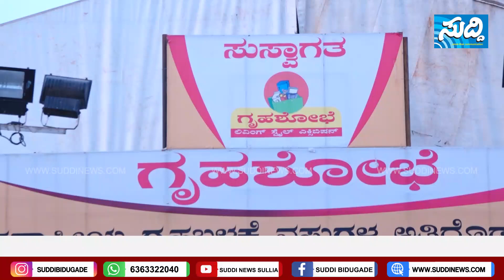ಸುಳ್ಯದ ಗಾಂಧಿನಗರ ಶಾಲಾ ಮೈದಾನದಲ್ಲಿ ಗೃಹಶೋಭೆ - 50 ಕ್ಕೂ ಹೆಚ್ಚು ಮಳಿಗೆಗಳ ಅಪೂರ್ವ ಮಾರಾಟ ಮೇಳ |SUDDI NEWS SULLIA